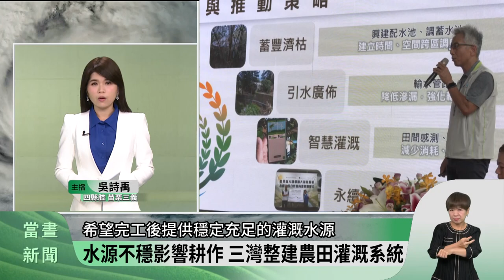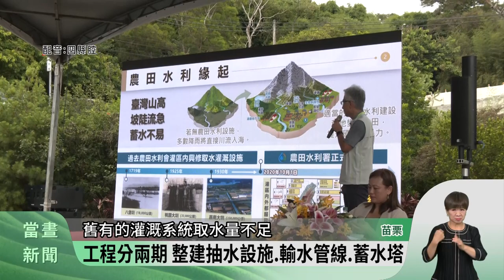水源不穩影響耕作 三灣整建農田灌溉系統【客家新聞20240722】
苗栗縣三灣鄉的內灣村，由於地勢較高，種植水梨倚賴灌溉系統，從中港溪提供水源，不過多年來水源不穩定影響農民耕作，影響品質與產量，農田水利署為此規畫辦理灌溉系統更新改善工程，將分2期施工，希望完工後提供穩定充足的灌溉水源，並作為智慧灌溉示範區。